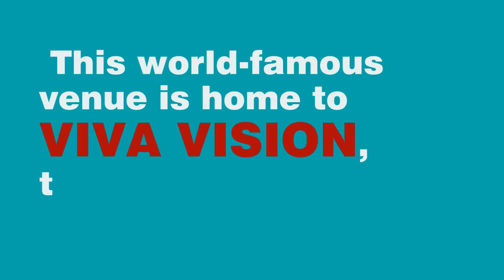LAS VEGAS FREMONT STREET EXPERIENCE - SlotZilla Zoomline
LAS VEGAS FREMONT STREET EXPERIENCE
SlotZilla Zoomline

The Fremont Street Experience is an incredible entertainment and gaming complex in the heart of the world's most exciting city, Las Vegas.